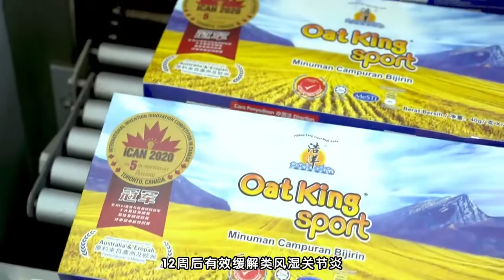膝盖总是咔咔作响，影响了你的日常生活？😮‍💨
𝐎𝐚𝐭 𝐊𝐢𝐧𝐠 𝐒𝐩𝐨𝐫𝐭富含膳食纤维和抗氧化成分，
有助于缓解关节发炎症状。
研究显示，每天饮用𝟐包𝐎𝐚𝐭 𝐊𝐢𝐧𝐠 𝐒𝐩𝐨𝐫𝐭，
𝟏𝟐周后有效缓解类风湿关节炎✅
𝐎𝐚𝐭 𝐊𝐢𝐧𝐠 𝐒𝐩𝐨𝐫𝐭，让你的关节不再咔咔作响！🏃🏻